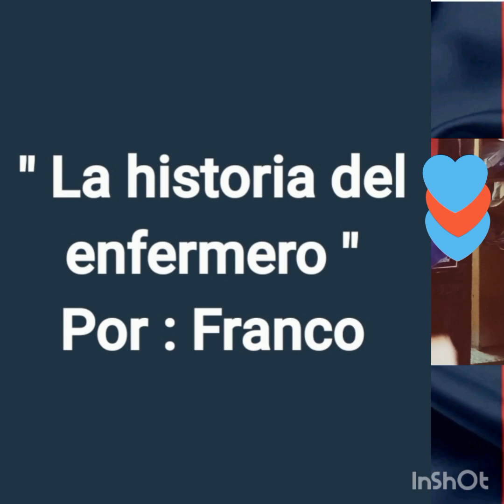Historias Cuervas 31 "El enfermero cuervo "